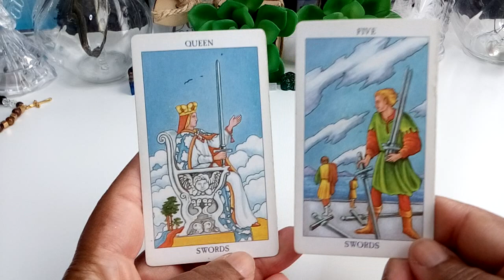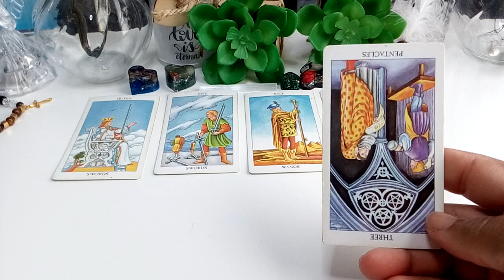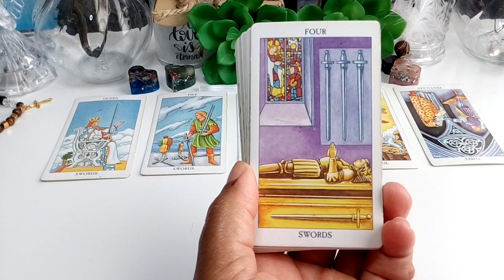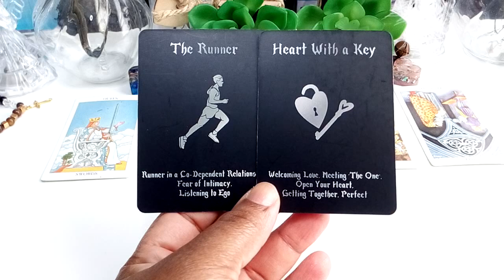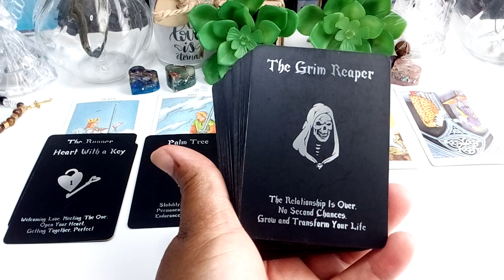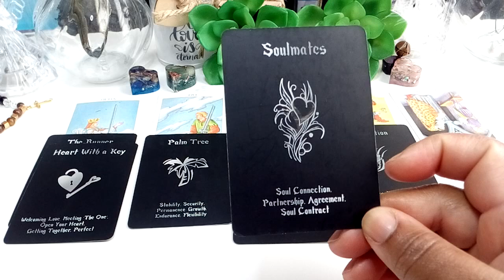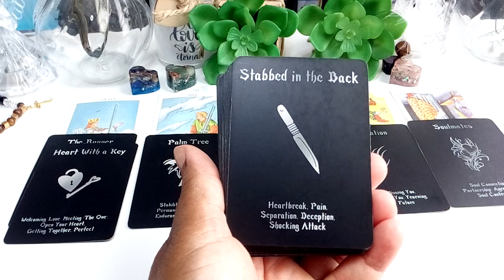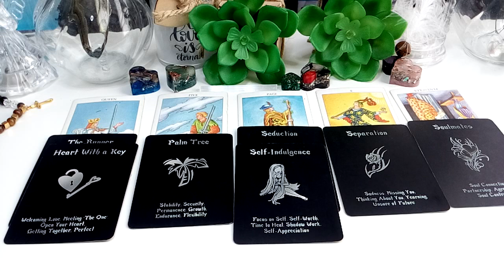Separated And Missing You!